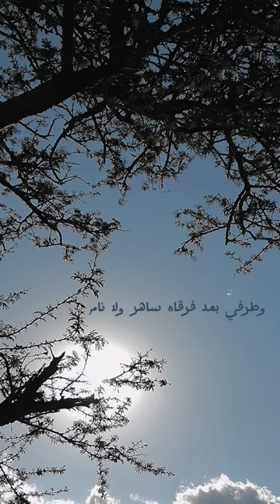ياوقت.... 🕐 شمس غيم 🌤️